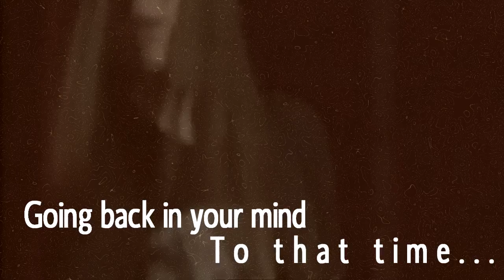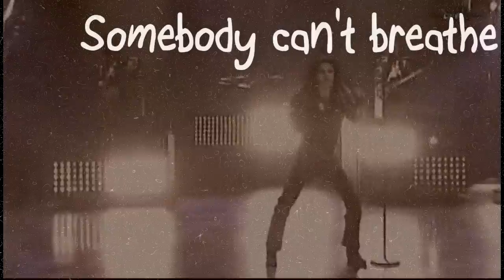That Somebody's Me.... || Bill Kaulitz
Hehe :3
I worked on this for like .. 5 hours? XD
I'm just making a BUNCH of quick videos. Haha ;D
Do you like these newer ones? I'm using a different SV ;D